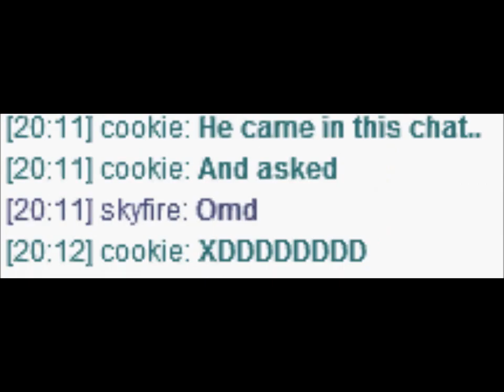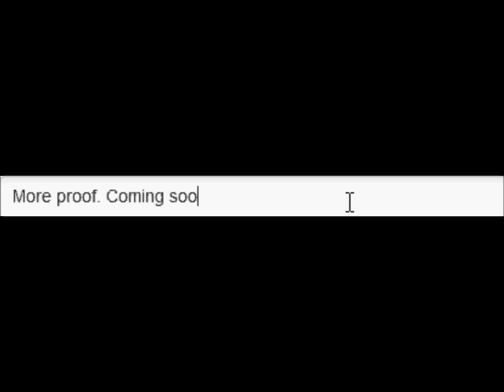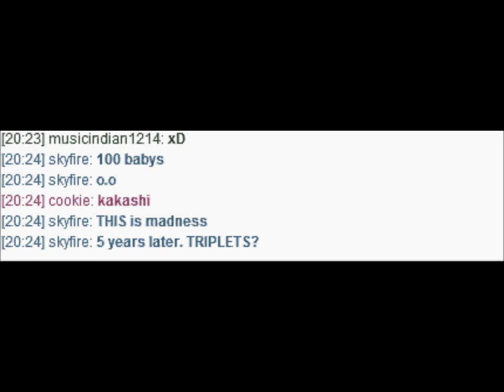Gaara Love? + Robot Unicorn Attack Tribute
Here is a Little video I decided to do because It makes me feel good doing videos that have research and stuff. XD Lol. Anyway, enjoy! ^.^